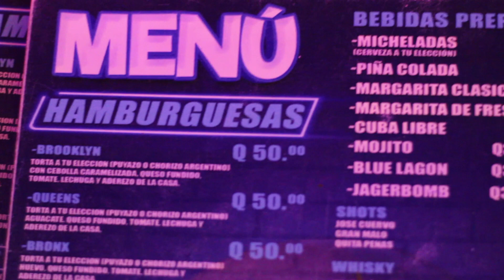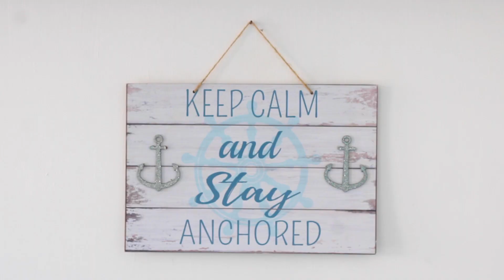Conoce Izabal Guatemala Reportaje 2/3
Les comparto el segundo reportaje de 3 de turismo